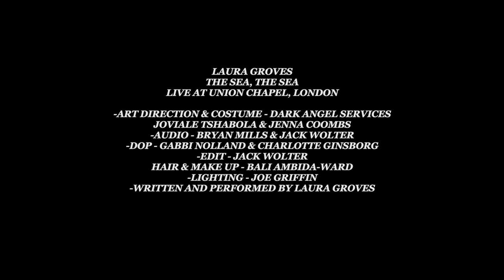Laura Groves - Heaven Again (Live At Union Chapel)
Laura Groves
Heaven Again
Live at Union Chapel, London

Art Direction & Costume - Dark Angel Services
Audio - Bryan Mills and Jack Wolter
DOP - Gabbi Nolland and Charlotte Ginsborg
Edit - Jack Wolter
Hair and Makeup - Bali Ambida-Ward
Lighting - Joseph Griffin
Written and Performed by Laura Groves